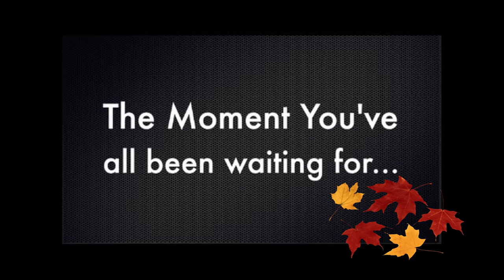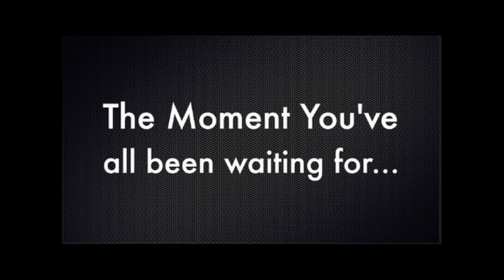Apres Gel Nail Dupe Part 2 Fall Nail Decor! Fall Fancy Edition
Who said we had to stop being a Hot Girl for Fall?
Not today ! Get Ready Fall in Love with these nails!
All products used are named in the video but just in case ...Here you go!
Essie Gel-Deep Pockets
Artistic Colour Gloss-Stardust in my eyes
OPI-Color Paint Orange
Essie -Tan(Still don't have the name will update when I get it or hmu on Insta)
CND Brisa Lite Base & Top Coat
Gold Flakes
Hope you enjoyed these nails!